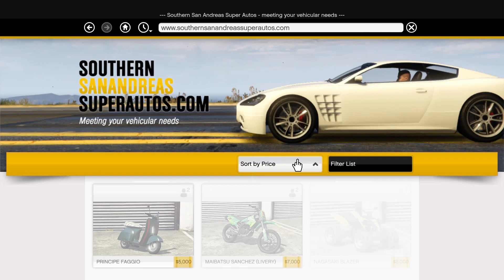Gta 5 Part 13 Michael Becomes A Pilot